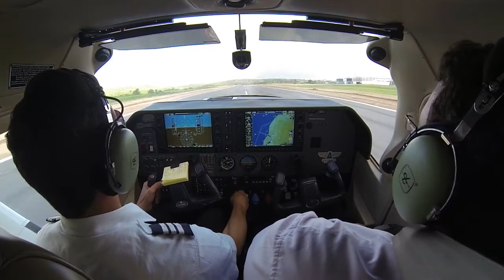COROA DO AVIÃO Aeródromo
SIFC - Aeródromo Coroa do Avião - Igarassu - PE
Já em Operação!
Consulte informações técnicas no ROTAER

DECOLAR FILMS
Produção e Edição: Giovanni Souza